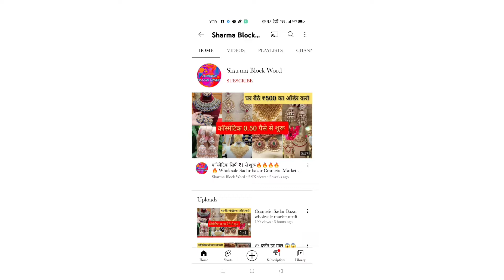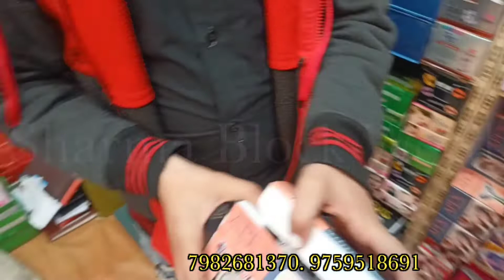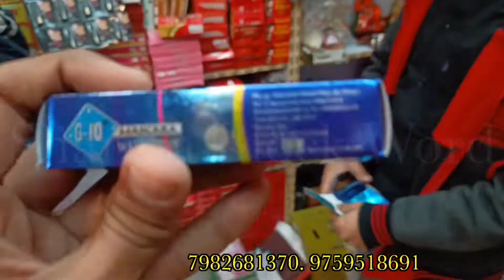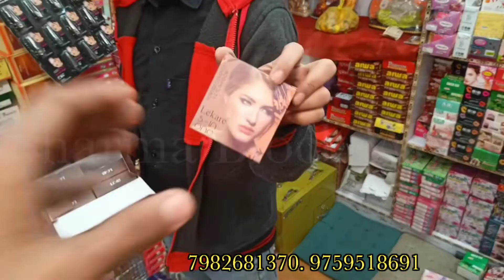कॉस्मेटिक 0.50 पैसे से शुरू लूट लो Delhi Sadar Bazar wholesale market artificial jewellery Wholesale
Satyam Cosmetic.

MCD Car parking pul Qutab Road nearby railway station Sadar bazar Delhi = 110006

This video is made for education purchase only to market related information. sharma block Word and youtube is not be responsibility for any profit and loss in any kind of business.
It's all depend on customer business plan and hand work before buying anything.. most research market from your side before any kind of business.

यह वीडियो सिर्फ होलसेल मार्केट की जानकारी देने के उद्देश्य से बनाई गई है Sharma block Word और YouTube किसी भी तरह से Paid Promotion नहीं करता यदि आप वीडियो के मध्य से कोई भी खरीदारी करते हैं और आपके साथ कुछ धोखा या नुकसान होता है तो इसमें Sharma block Word एंड Youtube की कोई जिम्मेदारी नहीं होगी ग्राहक अपनी खरीदारी अपने सूझबूझ और सोच समझ के करें,. .

Delhi Sadar Bajar..
wholesale market Delhi..
artificial jewellery..
wholesale market.
Delhi Sadar Bajar
artificial jewellery..
Delhi jewellery..
fancy items
wholesale market Cosmetic..
branded item Cosmetic...
cheap Cosmetic
jewellery item..
cosmetic Delhi..
cosmetic Delhi Sadar Bazar...
Sadar Bazar Cosmetic..
Delhi cosmetic Sadar Bazar..
Sadar Bazar Delhi Cosmetic..
Delhi cosmetic Bazar..
jewellery item Delhi..
wholesale Cosmetic..

oxidised jewellery in Delhi oxidised silver jewellery manufacture fashion jewellery supplier Delhi wholesale invitation jewellery Kundan jewellery wholesale earrings Wholesale Mumbai imitation jewellery manufacturer oxidised jewellery wholesale online Delhi oxidised temple Earrings oxidised jewellery wholesale market Artificial Jewellery wholesale Sadar Bazar oxidised jewellery manufacturer in India rui Mandi Sadar Bazar Wholesale Market Hyderabad jewellery in delhi bridal jewellery shops in .